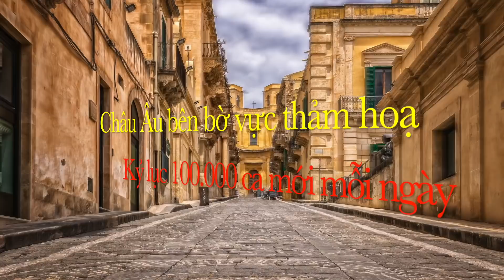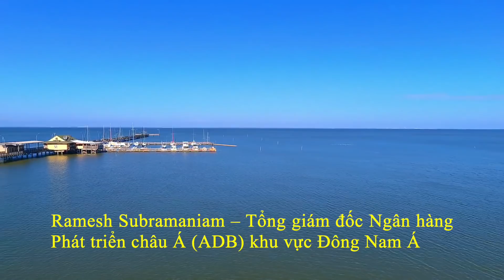Châu Âu Bên Bờ Vực Thảm Hoạ - 100.000 Ca Mới Mỗi Ngày vs Đông Nam Á Rơi Vào Nghèo Đói .. | DVS Vlog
Châu Âu bên bờ vực thảm họa, kỉ lục 100.000 ca mới/ngày | Hàng triệu người thuộc tầng lớp trung lưu tại Đông Nam Á sẽ rơi vào cảnh nghèo đói trong năm nay.

Châu Âu đóng cửa trường học, hủy bỏ nhiều hoạt động và tuyển dụng sinh viên y khoa khi nhà chức trách quá tải với viễn cảnh ác mộng trước sự tấn công của làn sóng dịch Covid-19 vào đầu mùa đông.

Báo The Sydney Morning Herald đưa tin khoảng 100.000 ca mắc mới mỗi ngày kể từ đầu tháng 10, so với mức trung bình 47.500 ca vào tháng 9. Với con số ca mắc mới Covid-19 hàng ngày kỷ lục này, châu Âu đã vượt qua Mỹ - vốn ghi nhận trung bình hơn 51.000 ca nhiễm Covid-19 mỗi ngày.

- 5:00 Đông Nam Á sẽ rơi vào cảnh nghèo đói trong năm nay